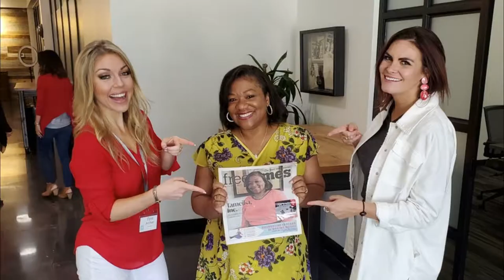Instant Impact Podcast Episode 30: Evolving through Adversity: The Sincerely Me Podcast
Welcome back to a very special episode of the Instant Impact Podcast with Elyse Archer.

Today’s episode is something a little different; Elyse is swapping sides of the table from the interviewer to interviewee. Elyse was a guest on Sincerely, Me with Tallia Deljou, a Forbes-featured podcast about self-discovery and inner work so you can cultivate a deeper relationship with yourself and show up more fully in your work and life. Elyse dives deep into her experiences and the lessons she learned as she evolved through adversity.

Elyse offers a window into some of the challenges she faced growing up, and how some influential moments in her childhood, young adult, and current life have shaped her into the woman she has become today. She shares her insight into the timing of making massive changes in both the professional and personal spheres, and how those very upheavals can become a pathway to upleveling your life. By focusing on gratitude, Elyse explains how we can leave our legacy and be remembered for who we are and the impact we’ve had on the people around us. Elyse tells us what it meant to her to untangle herself from who she thought she was supposed to be.

Today’s episode is not only a window into some of the experiences that have shaped who Elyse is, but it’s a valuable practice in checks and balances as we grow and change through adversity.

iTunes Description

Links